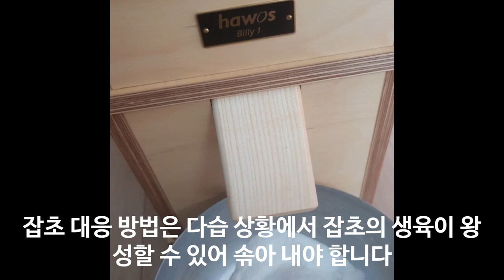여름 메밀 재배 궁금해요!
100% 메밀국수 (주와리소바) 까지

감사합니다.